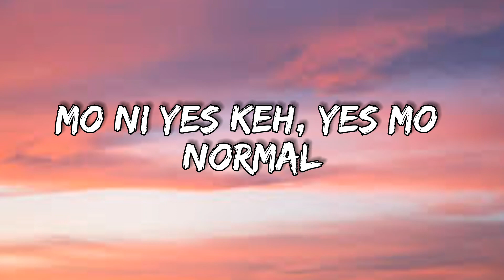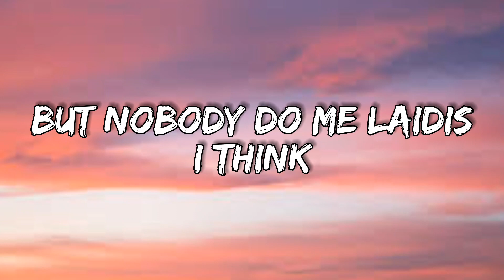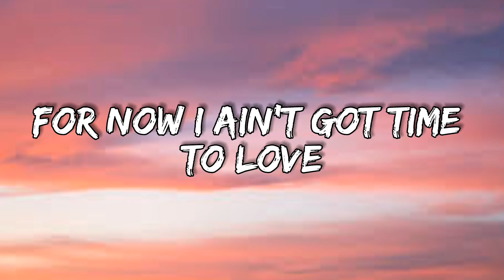Zlatan - Astalavista feat. Young John (lyrics)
Astalavista nice to meet ya
Touch your toes and bend
My sneaky link o falling in love oo
She want me for herself
(She want me for her)
Baby don’t be selfish
if you love me you must learn to share
Only money dey my mind
for now I ain’t got time to love
Oh yeah
Huuuh-uhh

She say jiggy mafimipa
Say you dey enter my eye
She say nobody do me like that
(Nobody do me like that)

Just in case you don’t know this oo
You dey scatter my head
Otipe ti mo notice oo
Your beauty feferefe
Kini mo tun fe
When you dey here
Ife e ti yomi ni moshe ko onje
Gbegiri and Amala moko e je
Nkan to gbe seyin

Awon temi bimi shey mo normal
Mo ni yes keh, yes mo normal
Ever this girl give me number
Naim I don dey spend my dollar
Oya see as I dey dance makosa
She promise me love forever
Our love don cross border
Babalawo no fit put asunder

Dem don do meeting before
But nobody do me laidis
I think
One plus one na mathematics
I think

(Astala-Astala-Astala, Jen won mo)
And it’s a big pity to all of my ex
(ki lo wi, ki lo wi?)
Japa japa unto the next
(Ki lo so, Ki lo so?)
And I fit do third verse if I go vex
(Ayiiiiii)
But my baby don tell me say make I rest

Baby don’t be selfish if you
love me you must learn to share
(you must learn to share)
Only money dey my mind for
now I ain’t got time to love

Give Dem!!!
She say jiggy mafimipa (Joza)
Wi-Wi-Wi-Willis Give Dem